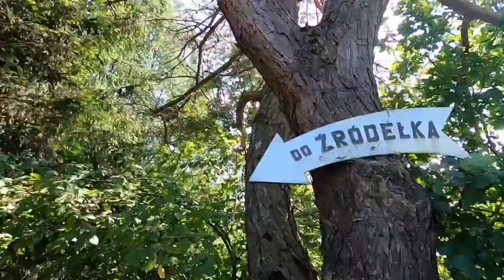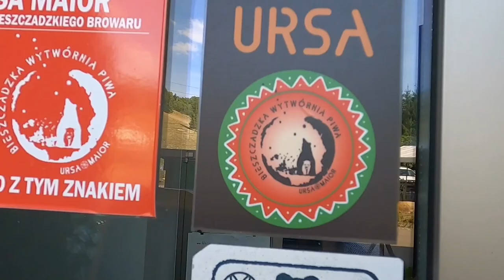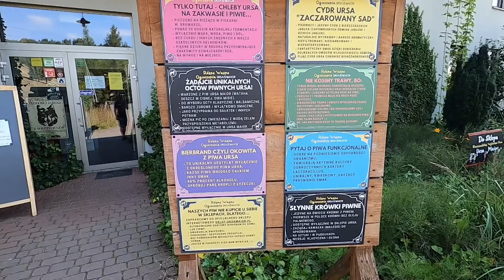Bieszczady, chcę tu zostać